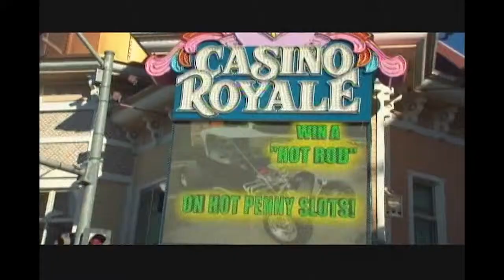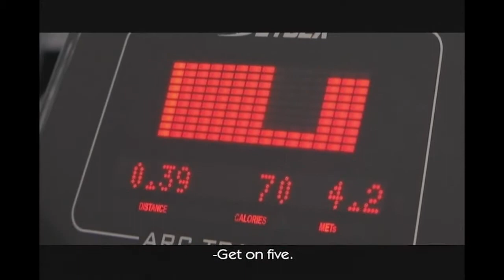The Ricardo Laguna project episode 4